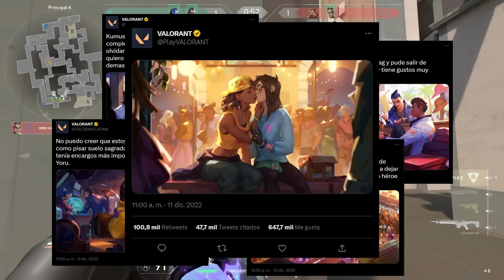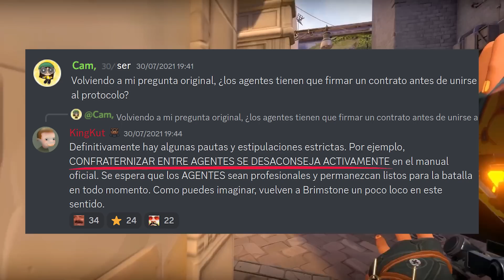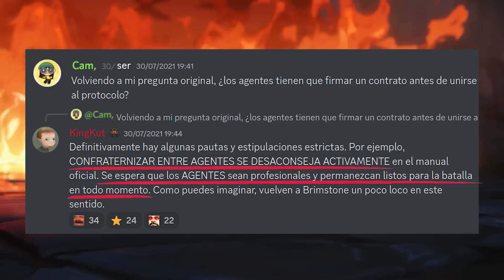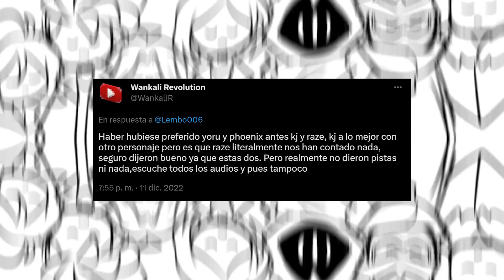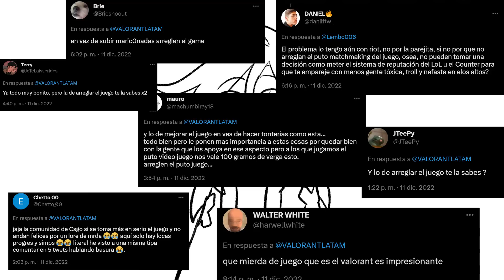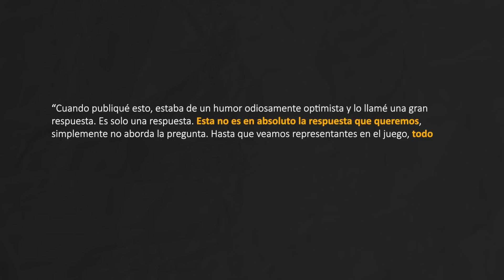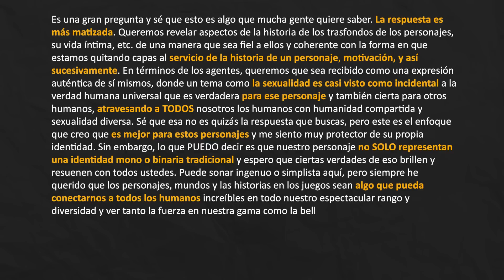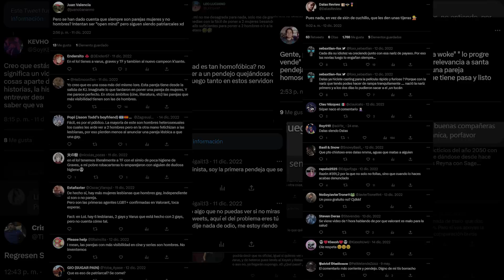NANOBOMB: Un ERROR y algo que NO debía pasar....así | VALORANT LORE - EN ESPAÑOL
Timeline:

0:00 - 1. Introducción
0:46 - 2. Primero: El contexto
3:27 - 3. Segundo: El lore
6:32 - 4. Tercero: La controversia
8:26 - 5. Representación de la comunidad LGBT
9:48 - 6. Respuesta y postura de los Devs
12:10 - 7. Tiempo.
12:36 - 8. Caos
13:12 - 9. Nanobomb

Twitter de los ilustradores por orden de aparición:

@cryingonatable (otra vez)

La fuente original de las preguntas respondidas en discord las encuentras en: VALORANT Lore // Art Discord

Gracias por el apoyo al video y el canal ❤
Espero que lo disfruten, ¡UN ABRAZO PARA TODOS!